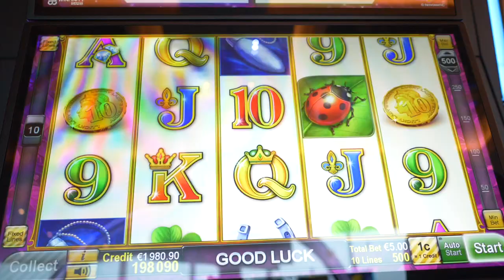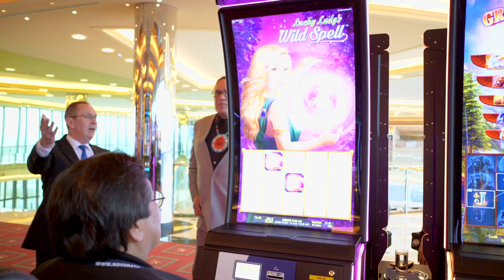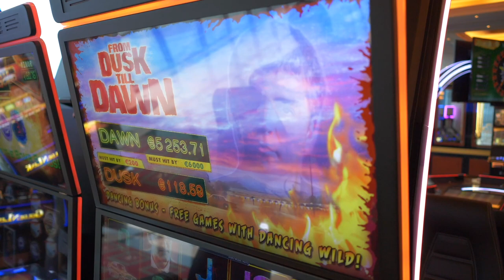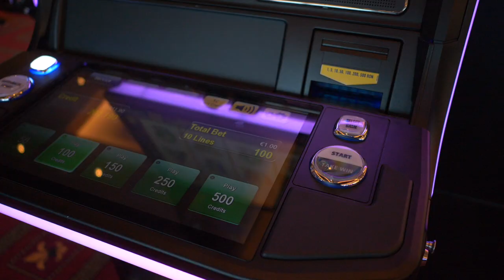High-level visit from the USA: National Indian Gaming Association visits NOVOMATIC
North America is one of the most important markets for the global gaming industry. CEO Harald Neumann and CTO Thomas Graf received a high-level visit from Ernest L. Stevens, the most important representative of the National Indian Gaming Association.